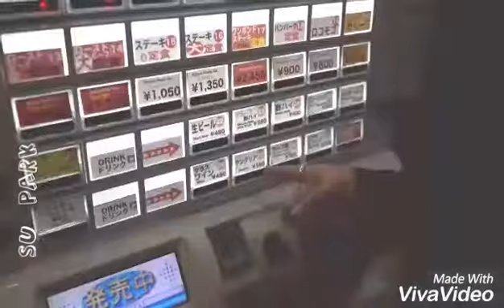PARK JIMIN (BTS) || IK VAARI AA